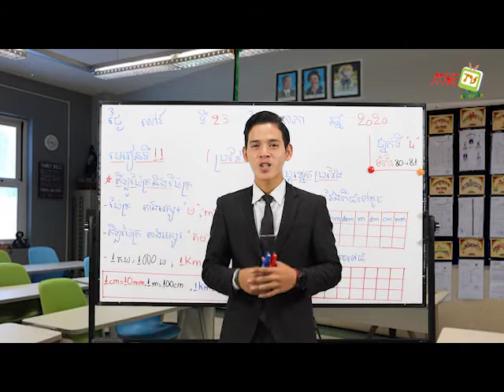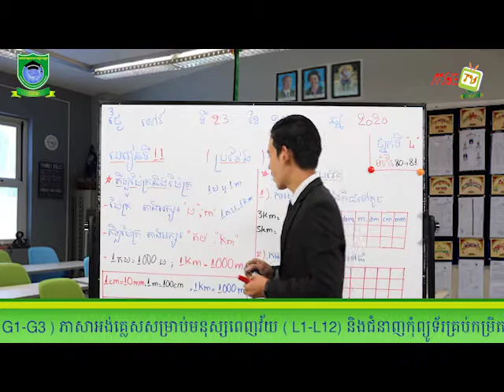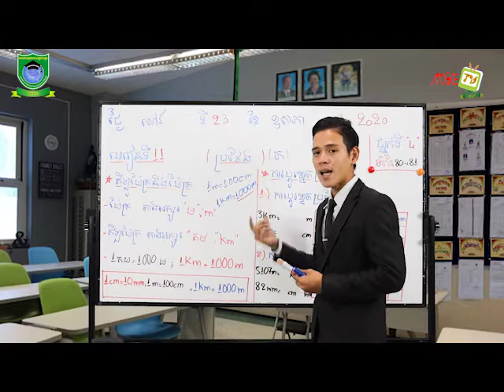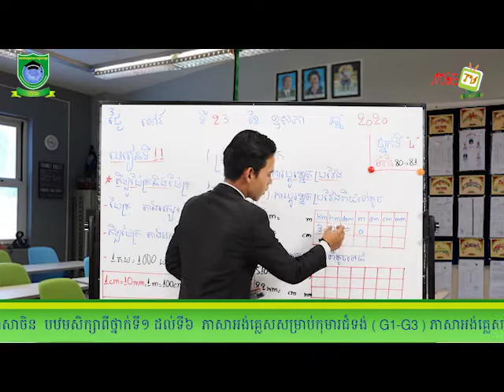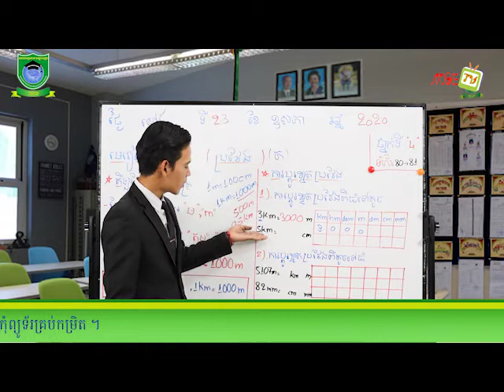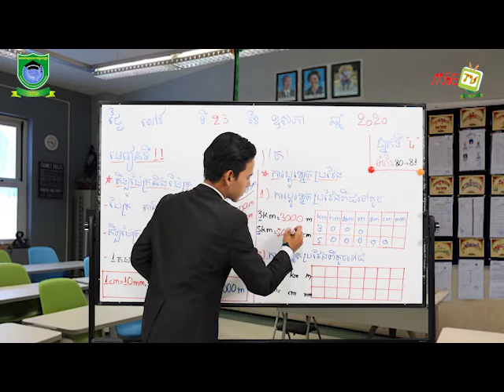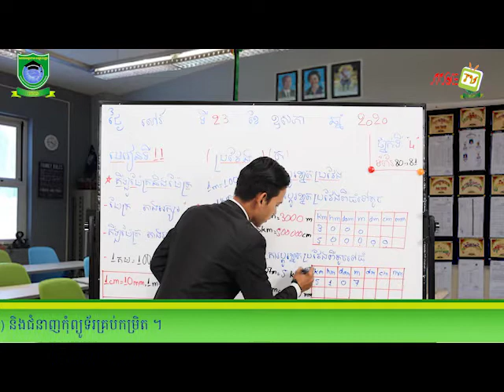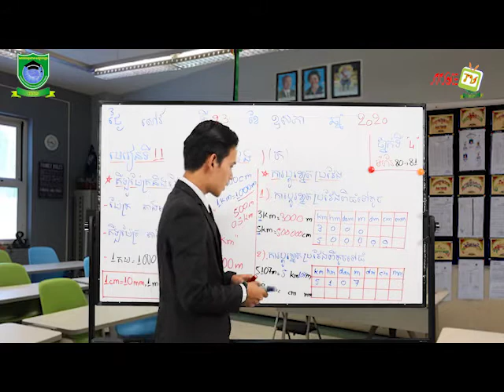U11a គណិត ថ្នាក់ទី៤